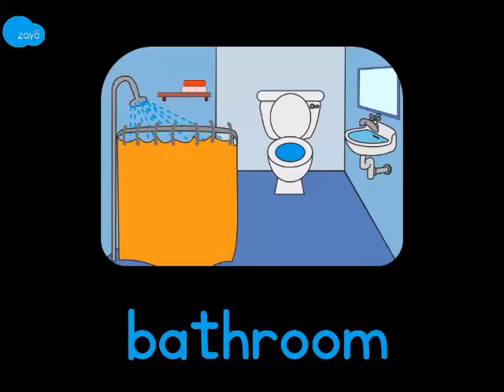Vocabulary - House - bathroom, bedroom, kitchen, living room, dining room (Gujarati)